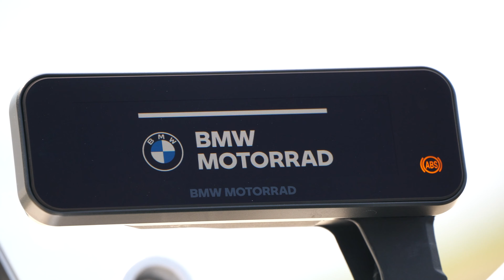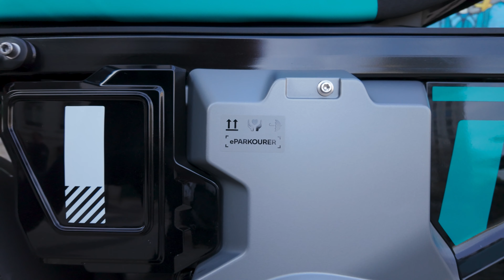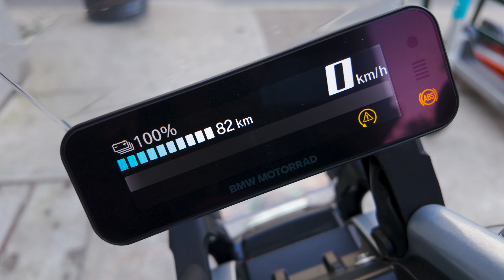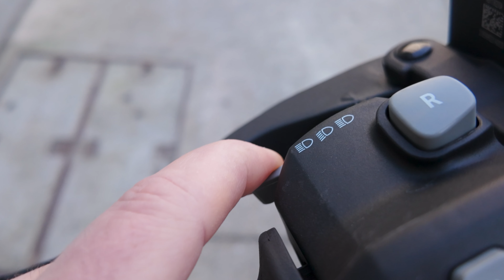BMW CE 02 // TEST DRIVE AND FIRST IMPRESSION // REVIEW // NEW SCOOTER 2024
Review of the new BMW CE02.
While the car industry rockets away towards electric models the motorcycle industry
hasn´t. But in the scooter market there are some, and there are some that really means business. Like BMW Motorrad with their second electric scooter or bike or as they call it, Eparkourer, the CE 02.
Aimed towards a younger crowd and it goes on sale at the 6th of April this year. I went to beautiful Lisbon for the premiere test ride of the scooter and this one really made me wonder about things on two wheels.
Click play to find out what I thought.

And also, let us know what you would want us to test.

Bythjul.com
Köp dina nya vinterdäck och fälgar på Bythjul.com och spara upp till 40% jämfört med att köpa på däckverkstad.
Välj leverans & montering hos någon av de 700 ansluta däckverkstäderna så är allt betalat och klart inför ditt besök.

Bythjul.com
Delivery to Sweden, Norway & Soumi.

Maxibianca -
High quality kick bikes and regular bikes.

The team behind WCWT:
Producer/Presenter/Film photographer/Editing: Sebastian Nylander
Film photographer: Marcus Ryderborn @marcusryderborn